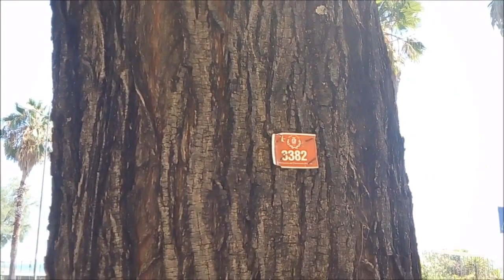Наши мысли материальны ✿Думайте о хорошем★06.10.2017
Спасибо, что вы со мной! Я Вас  ❤️
Ваше сознание необычайно могущественно. Ваши мысли контролируют и определяют почти все, что с вами происходит. Они могут повысить или понизить ваше кровяное давление, улучшить или нарушить вашу координацию, изменить химический состав вашей крови, помочь Вам уснуть или бодрствовать всю ночь.
Ваши мысли могут сделать Вас счастливыми или грустными иногда просто мгновенно. Они могут заставить Вас быть общительным и встревоженным, рассеянным и подавленным. Они могут сделать Вас популярным и наоборот, уверенным и уязвимым, позитивно или негативно воспринимать происходящее. Ваши мысли могут заставить вас чувствовать себя могущим и властным или немощным и бессильным, жертвой пли победителем, героем или трусом.
В материальной жизни мысли могут сделать вас успешным пли неудачником, процветающим или бедняком уважаемым или игнорируемым всеми человеком. Ваши мысли и вызываемые ими действия, определяют всю вашу жизнь. И самое лучшее в этом - они полностью находятся под Вашим контролем.